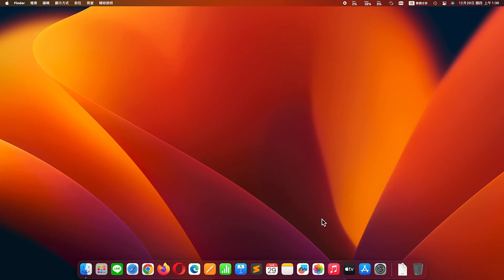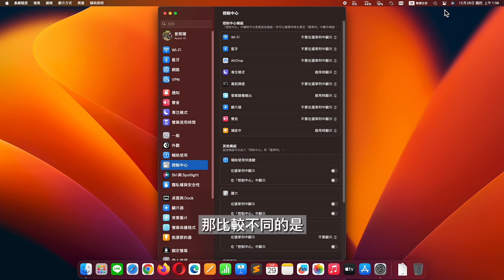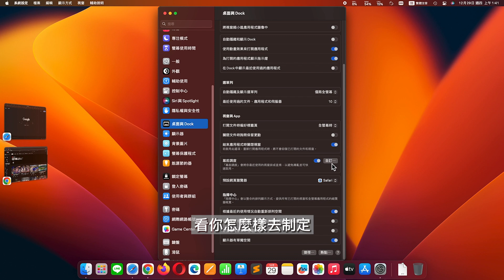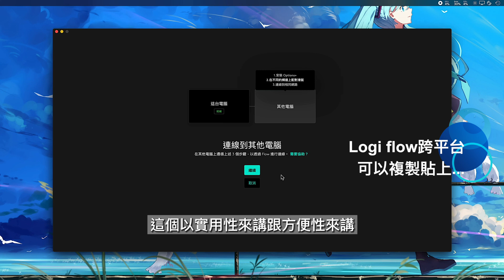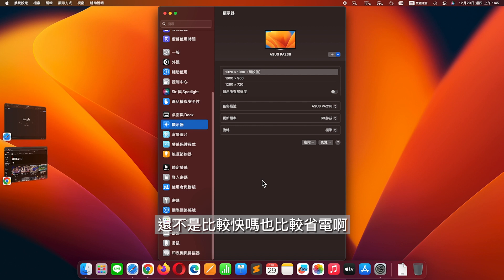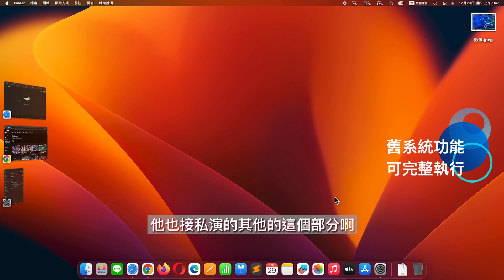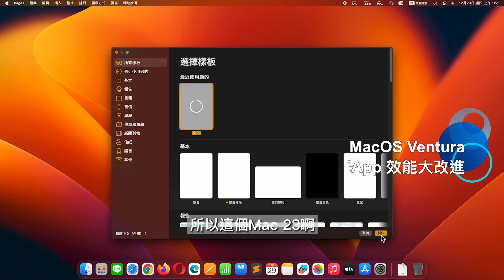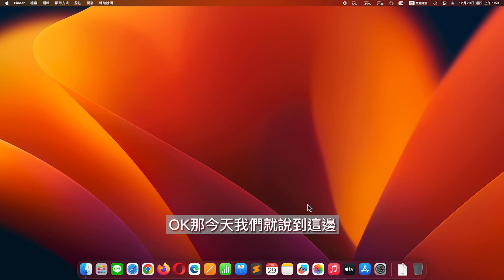macOS Ventura + Mac mini review | 使用感想解說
任何問題,請留言提問,沒事也歡迎打招呼
定時回覆問題留言
專注 思考 學習 放鬆音樂直播
MacOS iOS App 網站,資料庫,程式設計教學直播
Apple Mac iPhone Camera Len 3C等...
數碼電子3C熱門流行商品,解說分析,使用教學,購買建議
台灣旅遊風光活動攝錄影分享
專注思考學習 放鬆音樂直播 / 程式設計教學直播：不定時直播
3C軟硬體專題評論,使用技巧,購買建議：不定時更新上傳
00:00:00 Mac OS 13
00:01:08 設定界面是完全不一樣
00:02:55 幕前調度
00:04:11 原況文本
00:04:49 通用控制 Airplay
00:07:15 logi flow
00:08:55 接續相機
00:10:52 幕前調度佔用桌面空間
00:12:50 App開啟速度